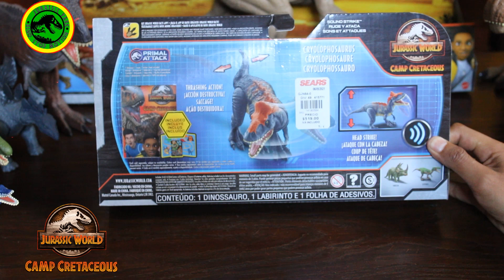🔵 SPINOSAURUS Camp Cretaceous UNBOXING 🔵 El MEJOR SPINOSAURUS de mattel 🦖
TRAEMOS EL SPINOSAURUS CAMP CRETACEOUS!!
A DEMAS:
🦖 CRYOLOPHOSAURUS
🦖 RAPTOR NARANJA
🦖 RAPTOR ROJO
TODOS EN UN SOLO VIDEO!